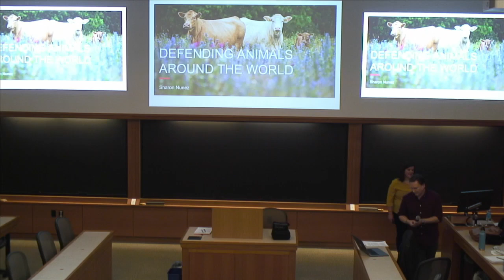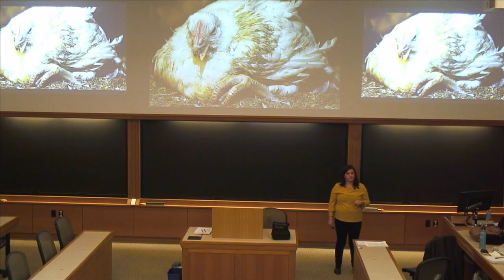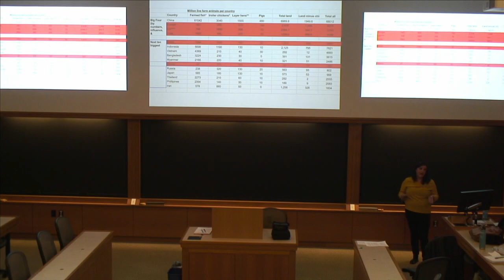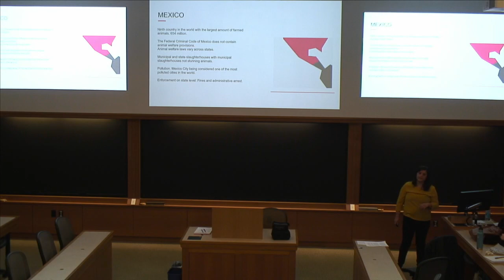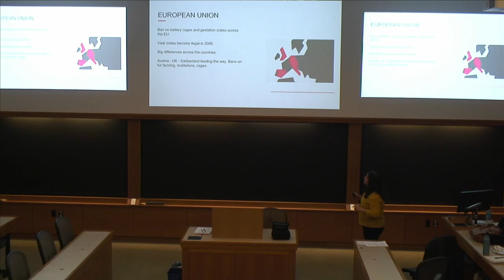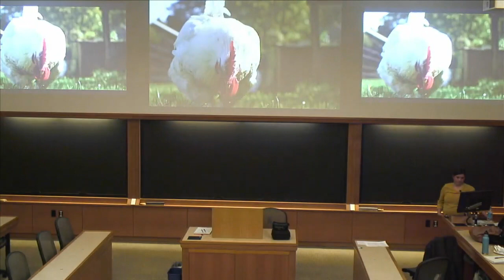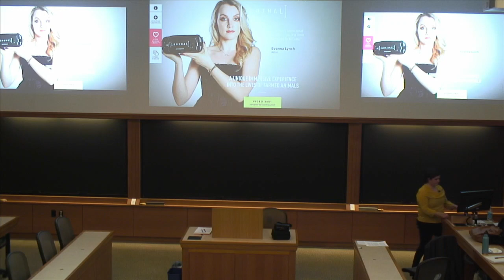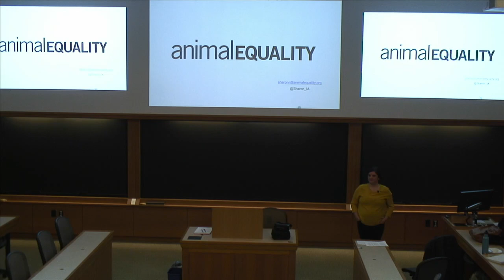Animal Law Week at HLS | Sharon Nuñez, "Defending Animals Around the World"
Sharon Nuñez, founder and the executive director of Animal Equality, a leading international animal rights organization, delivered a talk on March 2 at HLS as part of Animal Law Week. Her talk was titled "Defending Animals Around the World."

Her talk was sponsored by the Student Animal Legal Defense Fund and the Harvard Animal Law and Policy Program as part of a series of events for Animal Law Week at Harvard Law.